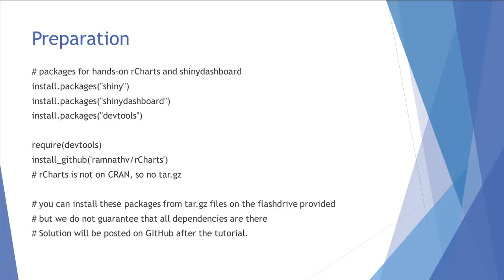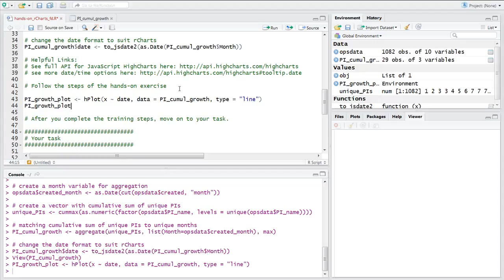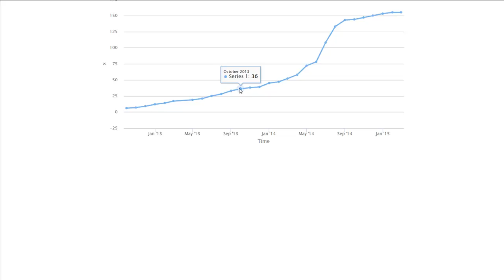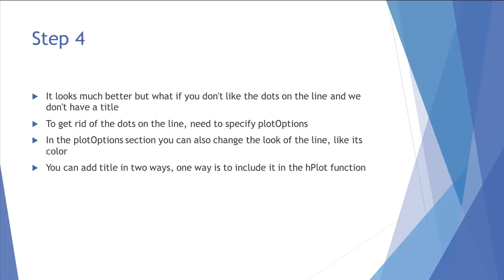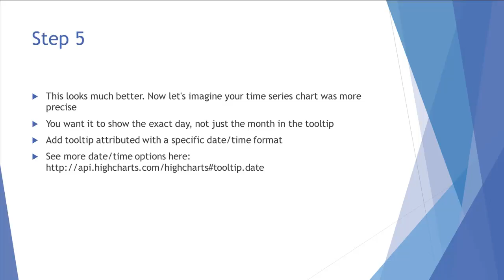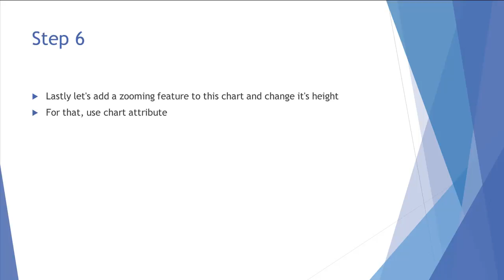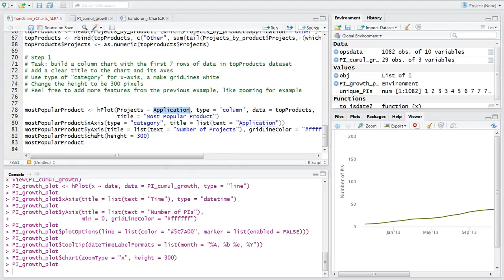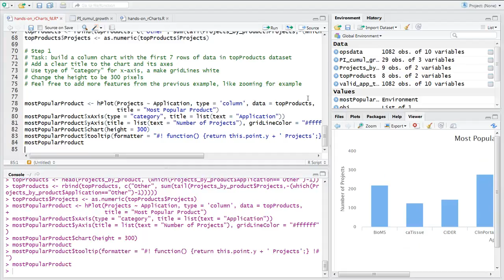Tutorial in R and rCharts from MEDINFO 2015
This hands-on training on using rCharts package for R was prepared for a tutorial at MEDINFO 2015 Conference in São Paulo, Brazil on August 20, 2015. The tutorial script files are available on GitHub

This tutorial is continued in video, which provides a hands-on for Shiny and shinydashboard packages.

Dataset used in this tutorial is a dummy dataset inspired by operational data at CBMI (names of researchers and projects are fake, but applications are real).

Funding Support provided by:
- WUSTL ICTS (CTSA) - Grant: UL1 TR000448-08
- WUSTL Alvin J. Siteman Cancer Center - Grant: P30 CA91842

We would like to thank developers of the following products for the opportunity to use their great tools:
- RStudio team - Shiny and shinydashboard packages
- Ramnath Vaidyanathan - rCharts package
- Highsoft - Highcharts noncommercial license as part of rCharts